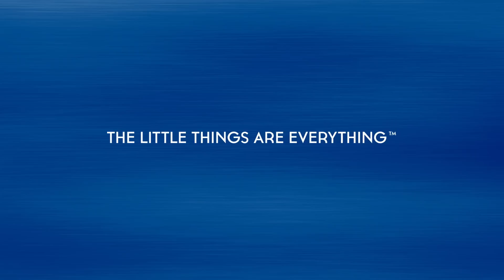Bowerbirds -- Small Songs From a Small Tiny House -- "October"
Bowerbirds are a band. They make beautiful music together. They make it in a tiny studio tucked in the woods of North Carolina. We asked them to write some little songs for us and record them there. Here's their 9th piece. Click on the image and enjoy.